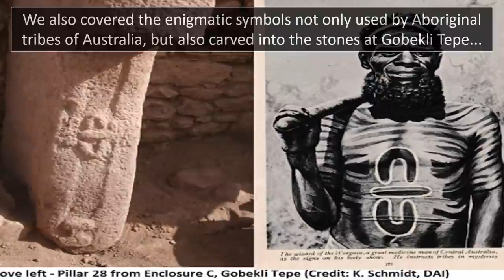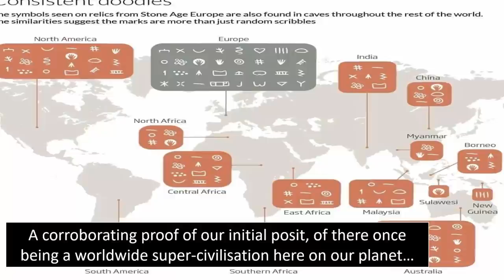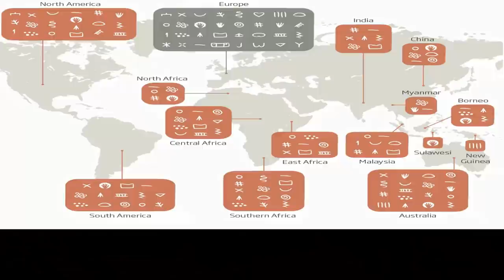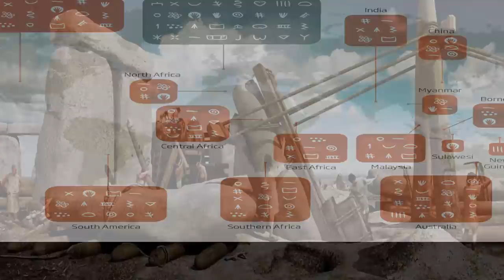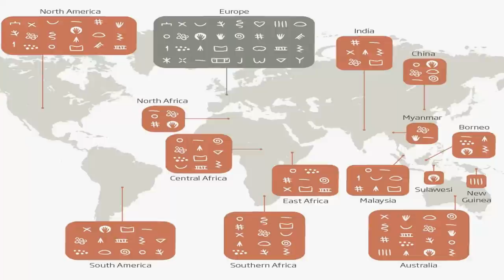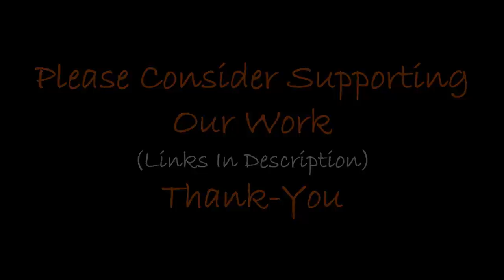Stone Age Language Found Worldwide?